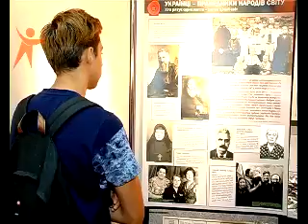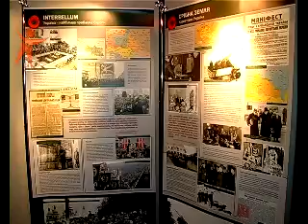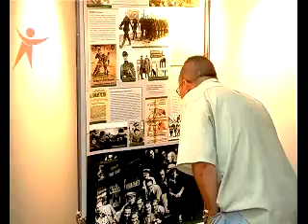У краєзнавчому музеї відкрили виставку про Другу світову війну